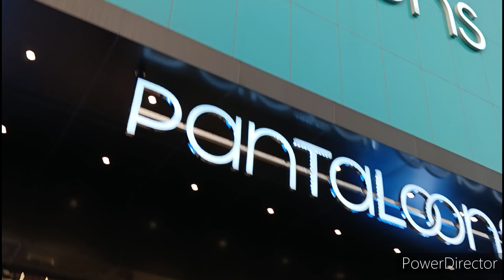Aji mun kan shopping kali / Chalantu buliba shopping mall / Shopping mall buliba / Odia / DRSR Vlogs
I will share my cooking videos, recipes, traveling and daily vlogs.